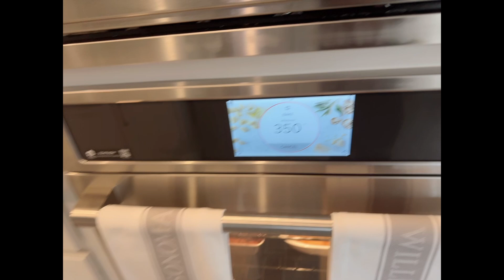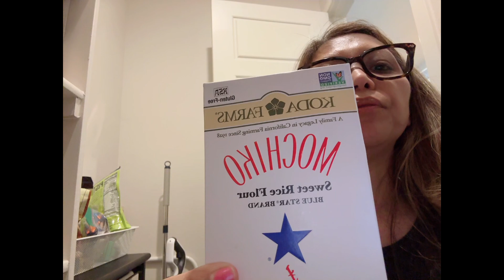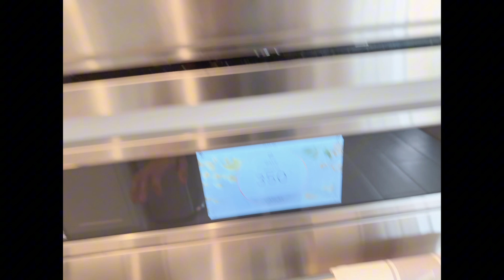Just some of the things I do on my typical day off! A simple day in my life!